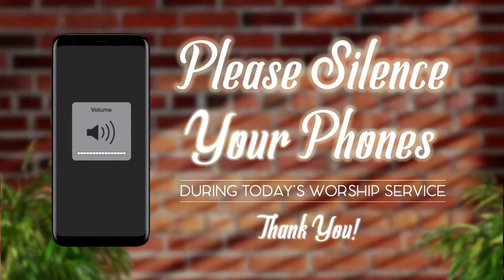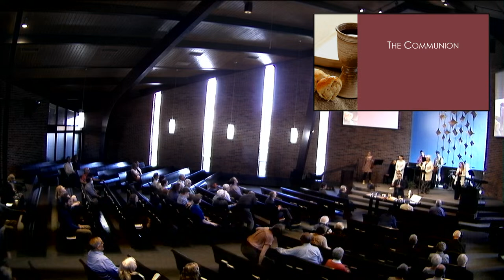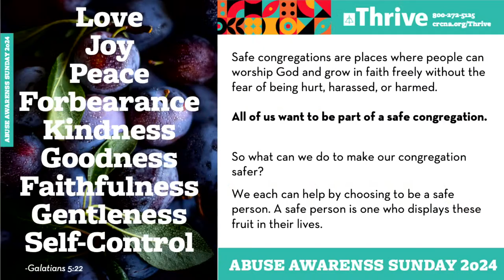April 14, 2024 - Sunday Morning Worship | Rev. Darrin Compagner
We’re so glad you're worshipping with us!

Feel free to greet us and your fellow viewers with your name and where you're worshipping from in the chatbox!

We hope you have a blessed day and join us next week Sunday!

Shawnee Park Christian Reformed Church in Grand Rapids, Michigan

CCLI# 337332
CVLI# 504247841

If you're experiencing issues viewing this livestream during the service, it may simply need a minute to load (buffer), or you could try refreshing the page. If the stream ends mid-service, please monitor our YouTube homepage for a "live" video.